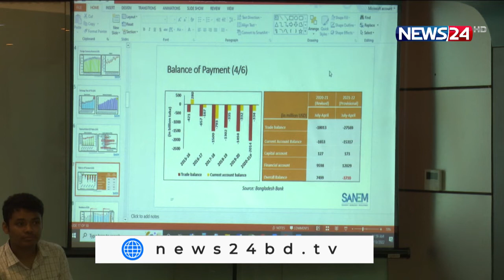পাচার হওয়া অর্থ বিদেশ থেকে ফেরত আনার উদ্যোগকে সমর্থন করছে বিজিএমইএ | BGMEA | News24